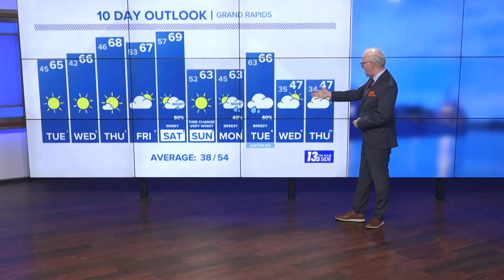Sunny Start to November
Unusually nice start to November with sunshine and 60s!